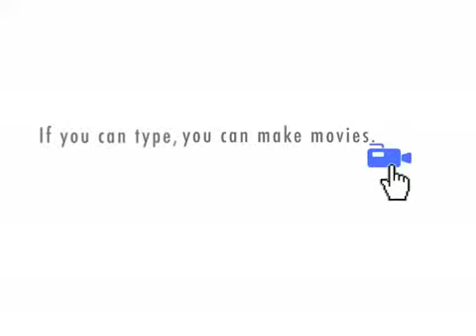The Typical Jock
A short I directed and produced depicting a Jock who scored a some  sex with his teacher and got her hooked, now she's feening for some dick that she finds out she will never get to experience again.